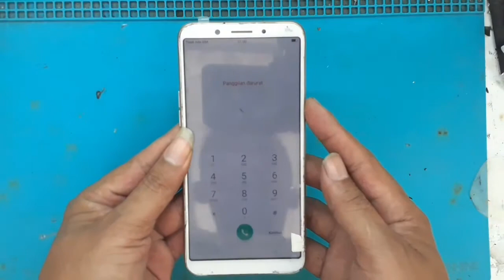Ganti Lcd Oppo A83 cph1729 Tanpa Obeng Mudah Banget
CARA GANTI LCD OPPO A83/CPH1729 MUDAH BANGET TANPA OBENG,OK TEMEN2 YANG LAGI BELAJAR SERVIS HP SEPERTI INI YAK ,UNTUK KASUS USER NANGIS2 AKIBAT KORBAN KDRT LANGSUNG SAYA TANGANI ALLHAMDULILLAH DONE
TUTORIAL CARA GANTI LCD OPPO A83 INI MUDAH BANGET YA BISA TEMEN2 MENCOBA DI RUMAH TANPA HARUS BELI ALAT SERVIS TERIMAKASIH SEMOGA BERMANFAAT
BY.ANA JAWARA
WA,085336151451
ganti lcd